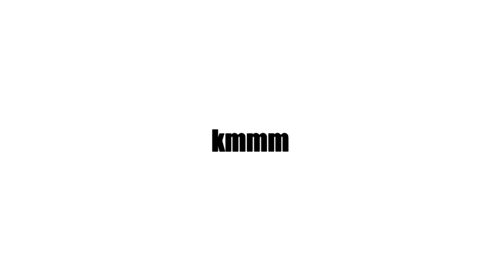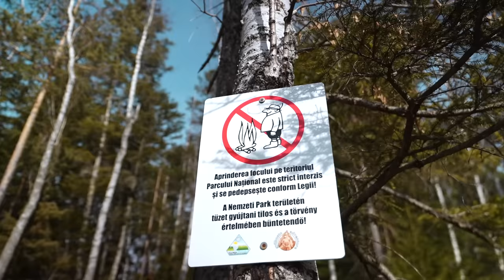24 Óra az Ország Legmagányosabb Házában